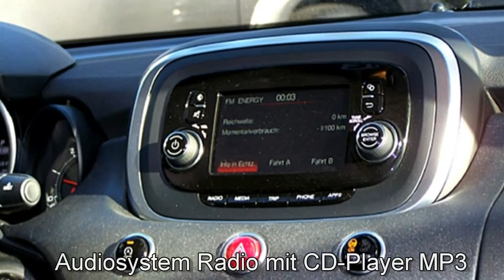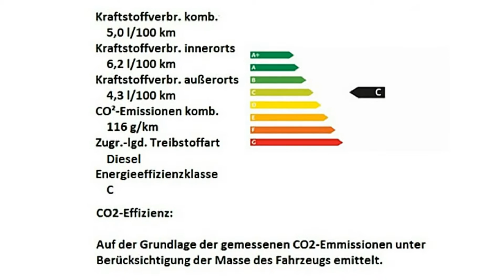Fiat 500X OFF ROAD LOOK 2.0 MultiJet CROSS 0P310705 "Motor Village Berlin"